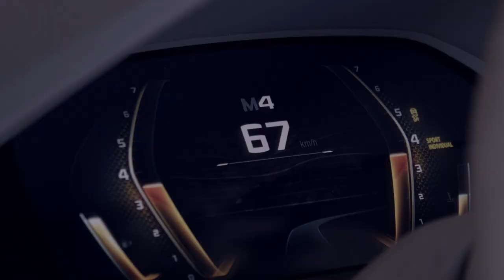BMW 8 Series concept short presentation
Ahead of its return set for 2018, the reborn BMW 8 Series coupe is being previewed through a stunning namesake concept.